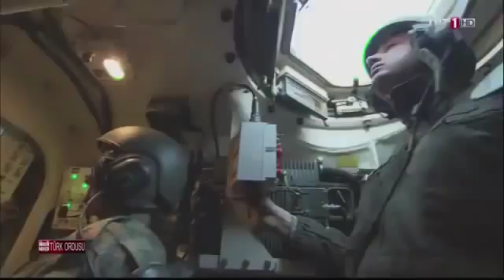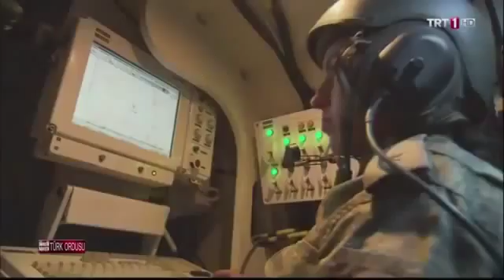Ağır Silah Sistemleri T-155 Fırtına & Panter , 107mm,122mm & 130mm MLRS , J-600T Yıldırım